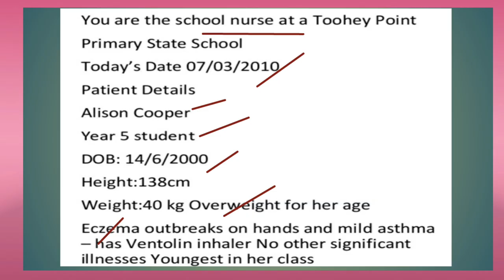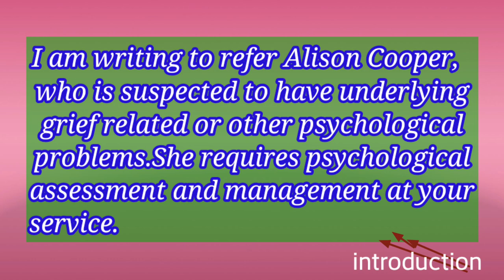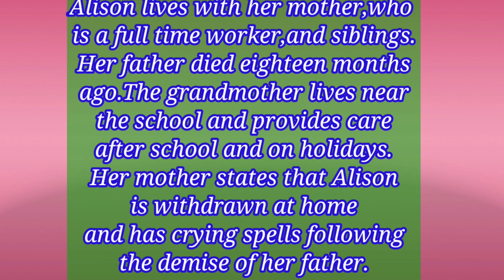OET Writing sample for nurse. OET SPEAKING and Writing.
OET Writing sample for nurse. OET SPEAKING and Writing. oet Writing sample Alison Cooper.
OET 2.0
oet SPEAKING sample for nurse. oet SPEAKING ROLEPLAY. oet SPEAKING discussion with explanation. oet selfstudy. oet nursing. Get oet.oet Reading. OET listening  .OET Writing sample.OET sample for nurse.
about oet exam
about oet
about oet exam for nurses
about oet course
about oet writing
about oet reading
all about oet exam
details about oet exam
oet login
oet exam
oet exam dates
oet sample test
oet exam fees
oet exam fees kerala
oet online
oet results
oet full form
oet registration
oet listening
occupational english test vs ielts
oet login
oet exam
oet exam dates
oet sample test
oet exam fees
oet online
oet results
oet full form
oet registration
oet listening
oet accepted countries
oet accepted countries for nurses 2021
oet accepted countries 2020
oet accepted in canada
oet abbreviation
occupational english test.english language test.
oet test.
english test.
ocupational english test.
occupational english test writing
occupational english test for nurses.
west london english school.
english,medical english.
the occupational english test ( oet ).
oet english.
occupational english test for doctors
,oet listening tes.
,oet speaking test.
learn english,secure english language test.
,occupational english.
ocupatioanl english test.
speaking test,test
,oet listening practice test
,english language.,oet listening,
oet test
oet writing
,oet listening test,
oet 2.0,oet speaking
,oet reading,e2 oet
,oet e2,oet nurses
,oet course,
listening oet
,oet preparation,oet exam
,oet doctors
,oet lecture,oet class,
oet role play,oet tutorial,
oet speaking test,
oet listening sample for nurses,
oet 2021,oet grammar,
oet nursing,
how to pass oet,
oet listening sample for nurses 2.0,
mihiraa oet,
oet a,oet listening exam model 2021.